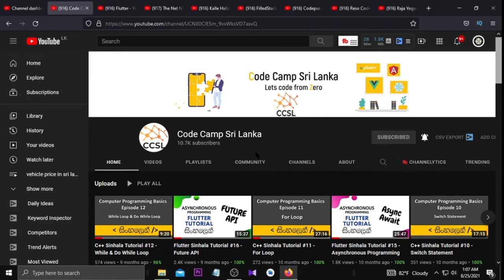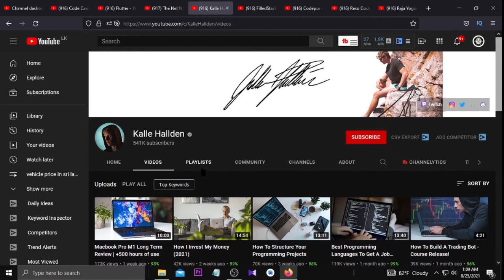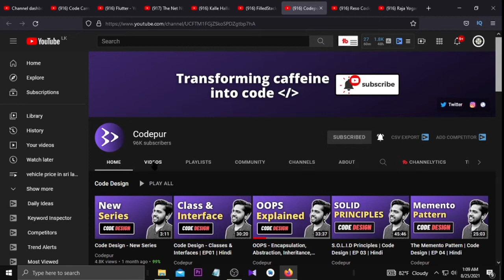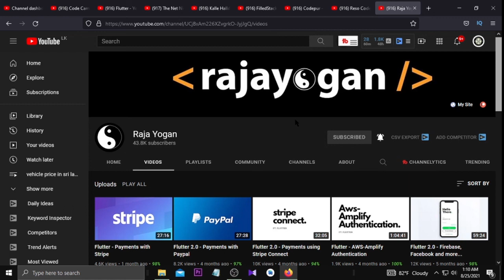flutter sinhala tutorial:best flutter youtube channel sinhala(code master 2021)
flutter sinhala:best flutter youtube channel sinhala

hey everyone,

in this video i give in introduction to best flutter youtube channels for education app development.flutter is a google product and trending in world now for app development.you can watch this video for your life success.